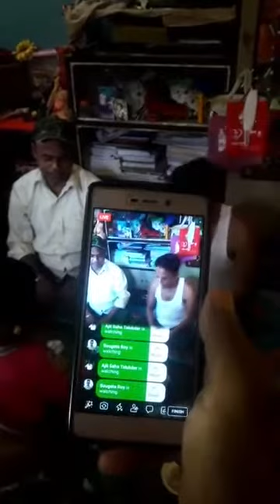Vai fota, bhai phonta 2019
Roy bari bhai phonta 2k19